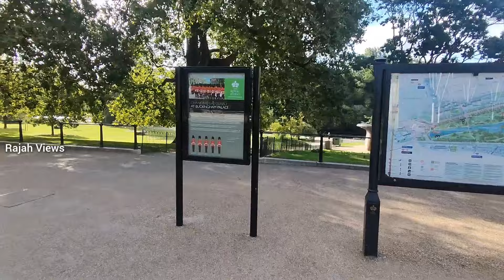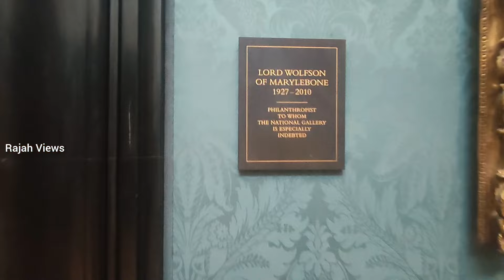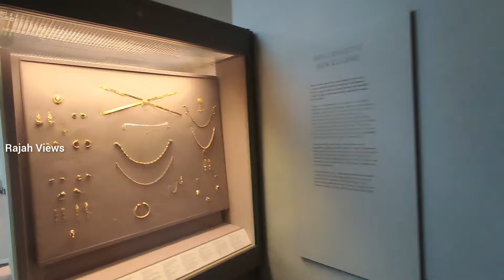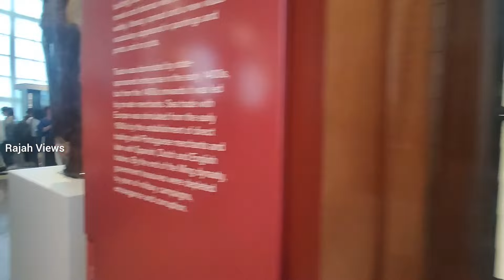London City Views | லண்டனிலுள்ள பிரபலமான இடங்கள் | from A.Gobinath